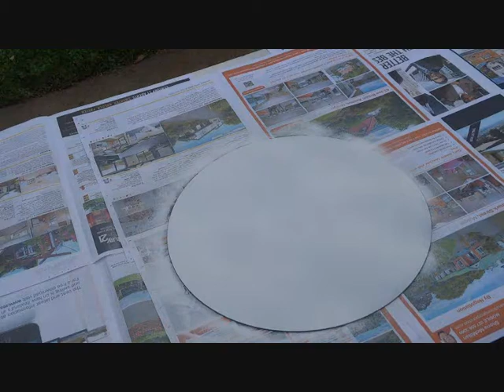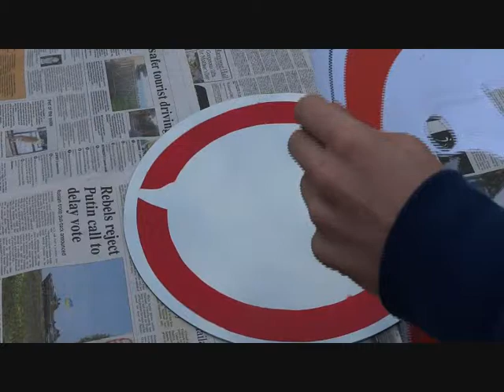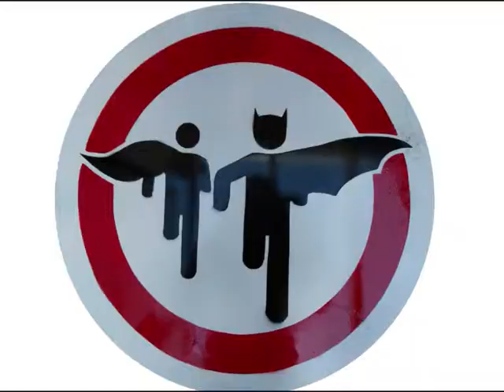Batman and Robin Stencil Art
Batman and Robin Rescue zone sign. I don’t know if it’s a real sign or just a Photoshop someone made, but it’s still pretty cool. This is different to my other paintings but I liked the experience using a different material. Enjoy

Music
Scott and Brendo – The Chosen